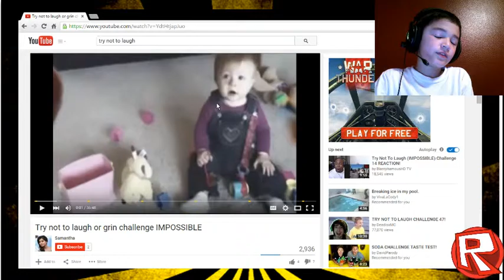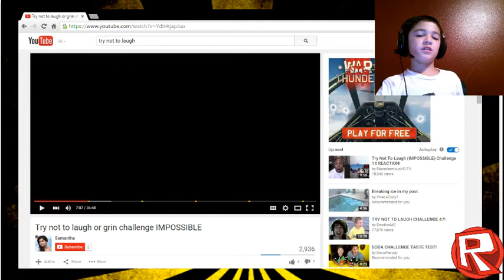try not to laugh challeng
sorry for the echo im fixing that